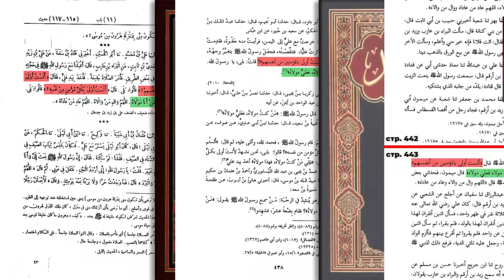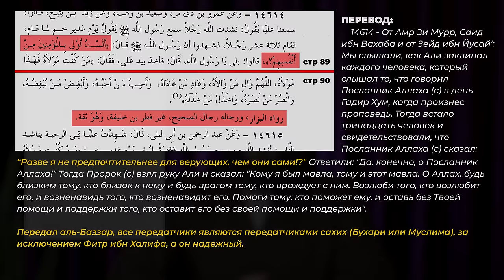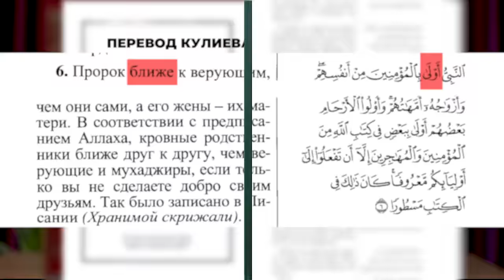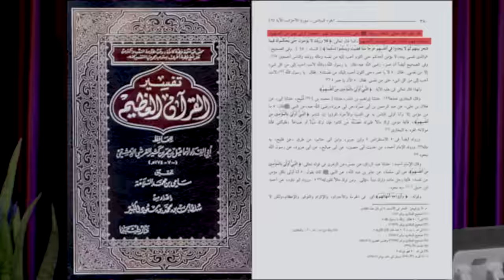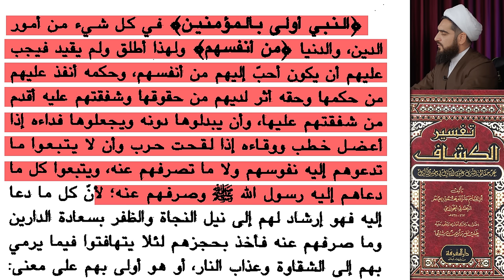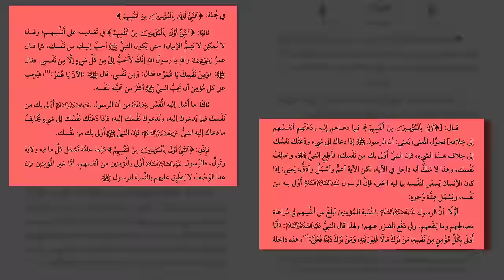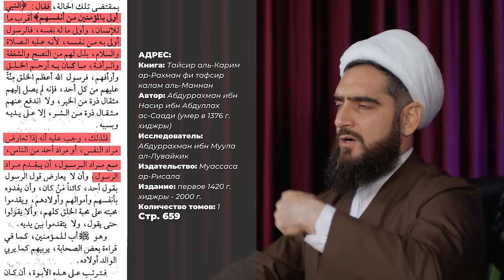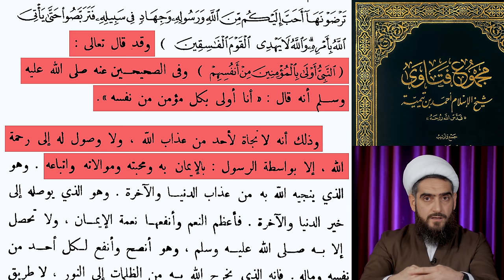Кто такой мавла? Кем является Имам Али для верующих?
В этом видео мы обсудим важный аспект исламского учения – роль Али ибн Абу Талиба (мир ему) как истинного преемника пророка Мухаммада (да благословит Аллах его и его семейство!). Мы рассмотрим доказательства и аргументы, подтверждающие, что Али (мир ему!) занимает по отношению к верующим такое же положение, что и Пророк (да благословит Аллах его и его семейство!), а именно является их мавла.

00:00 — Начало
00:12 — Школа им. Имама Джавада (мир ему!)
01:00 — Положение Пророка (с) в 6-м аяте 33-й суры
08:48 — Идентичное положение Имама Али (а)
12:12 — Таватор хадиса «мавла»
14:23 — Достоверность отдельных путей хадиса «мавла»
16:12 — Что означает «мавла» в хадисе?
18:55 — Умар поздравляет Имама Али (а)
22:13 — Толкования суннитских ученых 6-го аята 33-й суры
23:12 — Переводы аята на русский и английский
25:13 — Толкование Табари
27:11 — Толкование Ибн Касира
29:41 — Толкование Замахшари
34:02 — Толкование Багави
35:16 — Толкование Шаукани
39:36 — Толкование Усаймина
44:08 — Толкование Са'ди
47:00 — Толкование Ибн Теймйи
52:12 — Итог